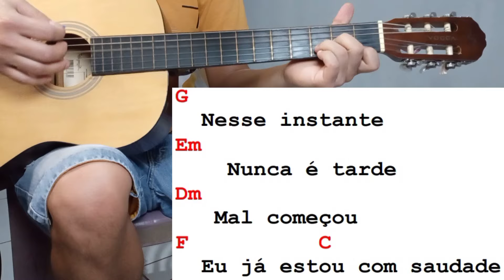Como Tocar AMANHÃ NÃO SE SABE (VERSÃO) GUSTAVO LIMA no Violão Simplificada Sem Pestana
E no vídeo de hoje irei ensinar passo a passo de como tocar no violão a música AMANHÃ NÃO SE SABE GUSTAVO LIMA no Violão Simplificada Sem Pestana versão cover/cifra simplificada para iniciantes no violão.